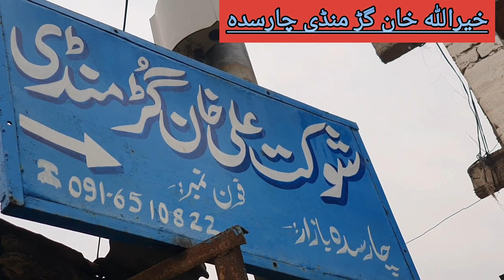گڑ منڈی چارسدہ خیر اللہ خان اینڈ کو موبائل نمبر ویڈیو میں موجود ہے